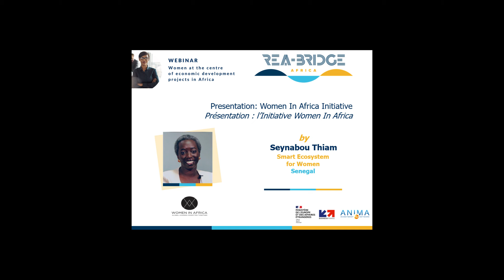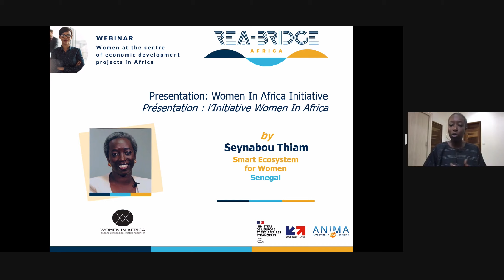Présentation de l'initiative Women in Africa par Seynabou Thiam, Smart Ecosystem for Women, Sénégal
Seynabou Thiam, Fondatrice Smart Ecosystem Women présente  l'initiative Women in Africa.

Cette intervention a eu lieu dans le cadre de REA-Bridge et de son webinaire, "Les femmes au centre de projets de développement économique en Afrique", qui s'est déroulé le 14 avril 2022.

ANIMA organise chaque mois des webinaires de partage d’expériences et vous retrouverez l'agenda

Pour en savoir plus sur le projet REA-Bridge et l'agenda des évènements, consultez le

ANIMA Investment Network est une plateforme au service de la coopération économique entre l’Europe, le Moyen-Orient et l’Afrique. Elle déploie une ingénierie pour développer et mettre en œuvre des initiatives pour bâtir des environnements de l’investissement et de l’entreprise au service d’une économie attractive, durable et inclusive...